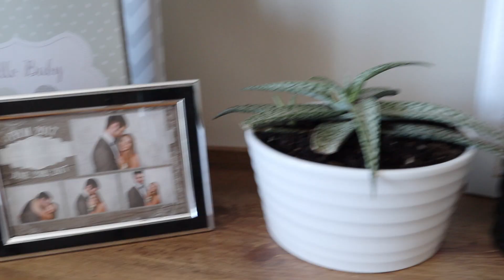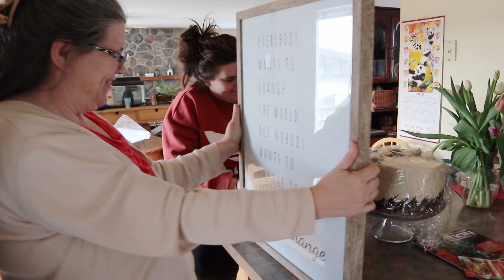SPRING CLEANING! | MORE BIRTHDAYS? | Eve & Jacob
This week Jake bought me my birthday present! It also happened to be my mums birthday as well! She asked me for a very specific birthday present.
Acacia helps Jake and I do some outdoor spring cleaning! Do you participate in annual spring cleaning?